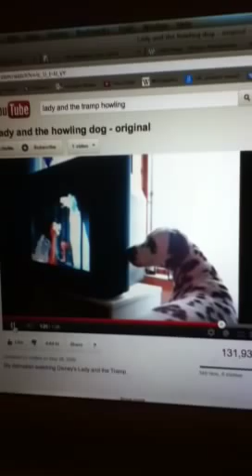Dog howling to favorite dog howling video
This is our dog Bryr. He loves to howl when he is in the proper mood. This video of a dog howling to the movie "lady and the tramp" really gets him in the howling mood.